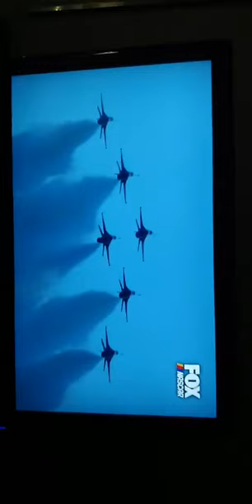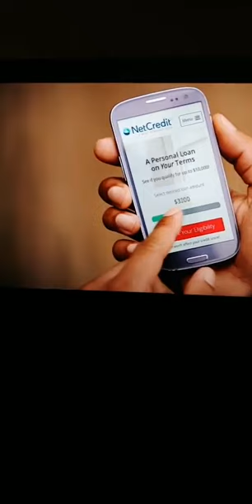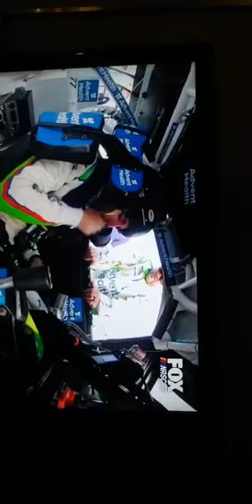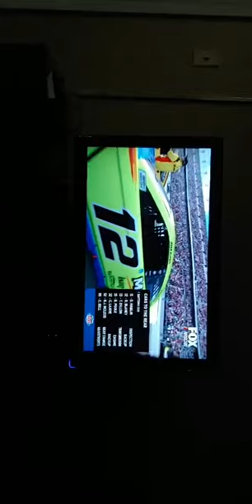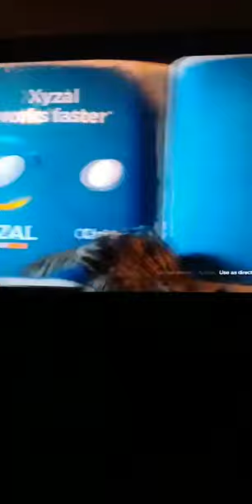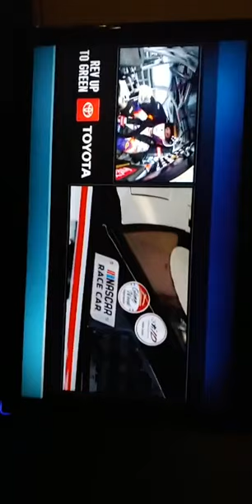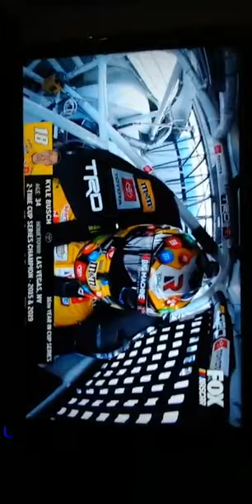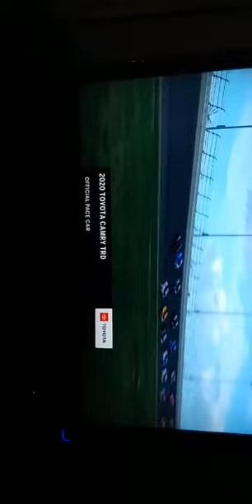Race Day with Jay Masters | The Delray Misfits